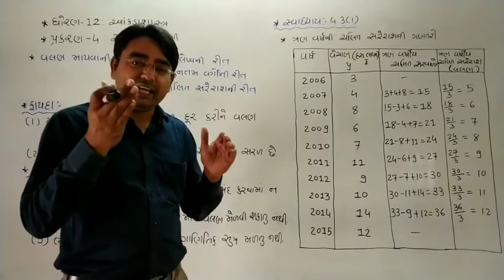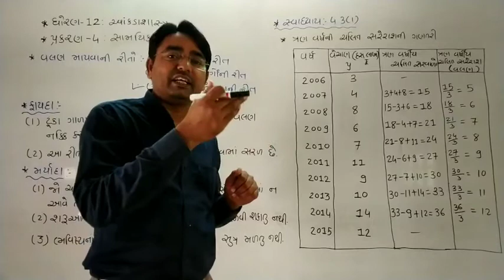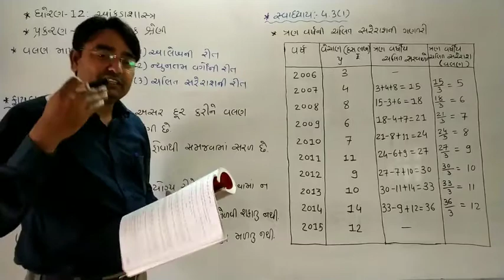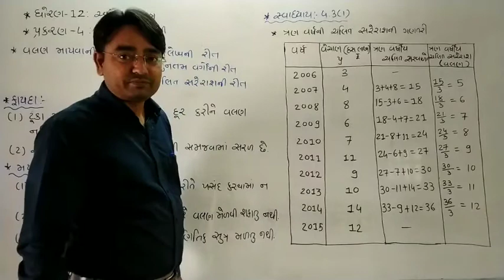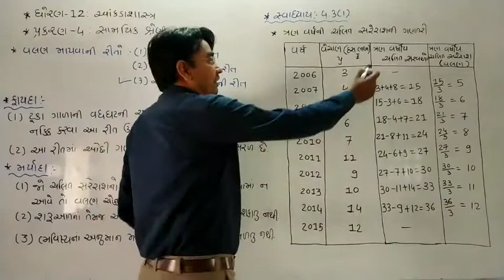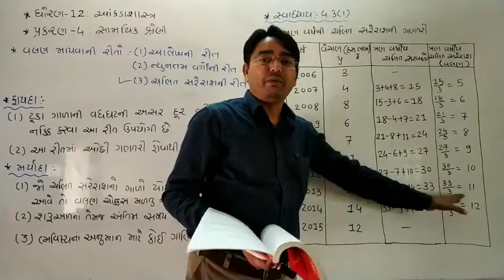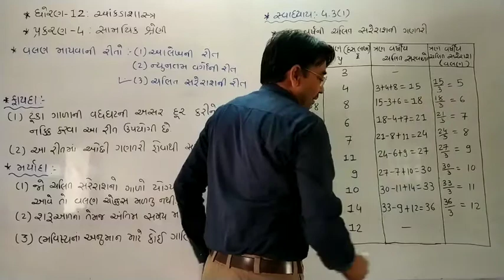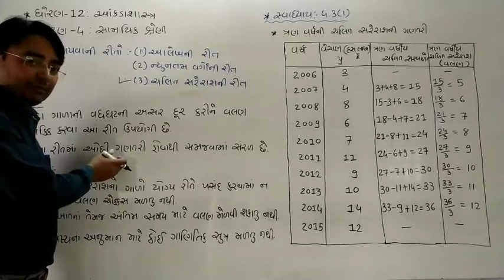ધોરણ-૧૨ આંકડાશાસ્ત્ર પ્રકરણ-૪ સામયિક શ્રેણી ||ભાગ-૬|| ચલિત સરેરાશની રીત